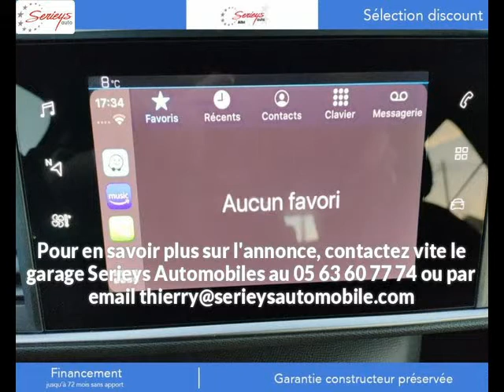Peugeot 308 Diesel occasion à 20980 euros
Peugeot 308 Active Pack BlueHDi 130 CAMERA GPS JA Gris Manuelle - 10 km - Mise en circulation le 08/08/2021 - en vente à Albi au prix de 20980 euros.

Le garage Serieys Automobiles d'Albi (81) propose à la vente cette Peugeot 308 Active Pack BlueHDi 130 CAMERA GPS JA occasion.Contactez-nous par tél au 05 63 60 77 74 ou par email

GARAGE SERIEYS
274 AVENUE ALBERT THOMAS
81000 ALBI France